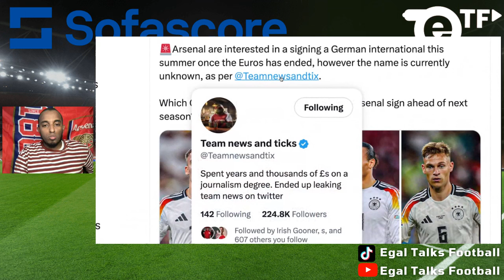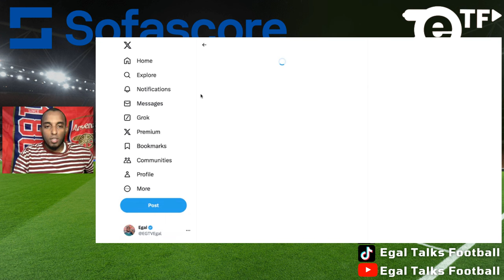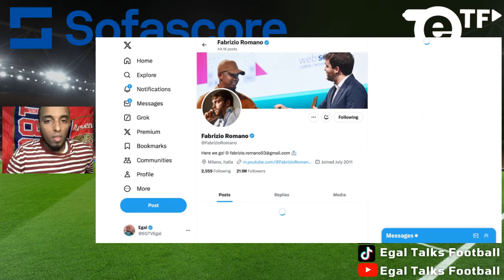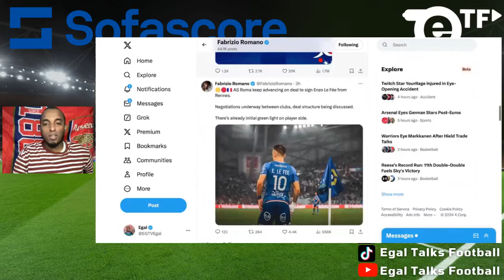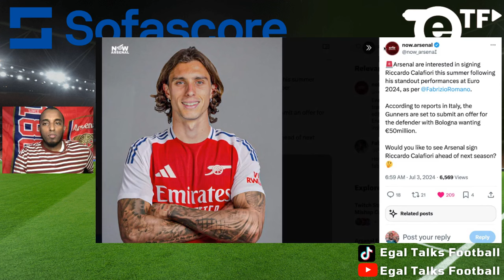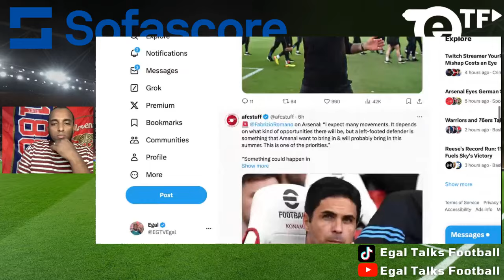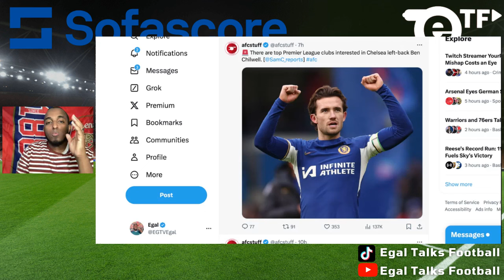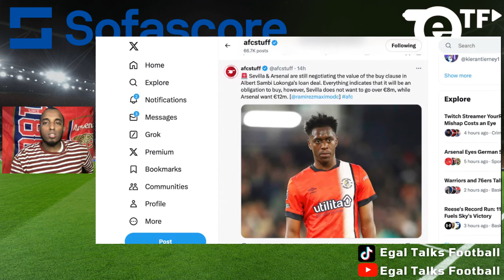🚨 FABRIZIO ROMANO ON CALAFIORI 😱 MYSTERY German Signing Post-Euros 🤯 ARSENAL NEWS UPDATE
Lokonga could be going on loan to severe Arsenal or rumour to be linked to a German international to be joining after the Euros Arsenal are interested in signing Riccardo Calafiori this summer following his standout performances at Euro 2024, as per @FabrizioRomano.